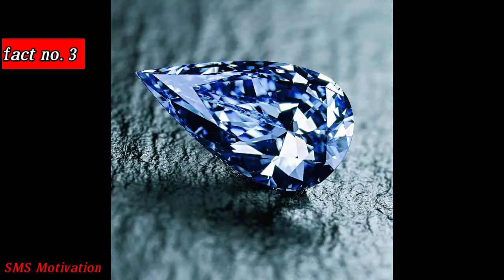Most expensive and amazing 5 facts . knowledge by Mukesh Dwivedi